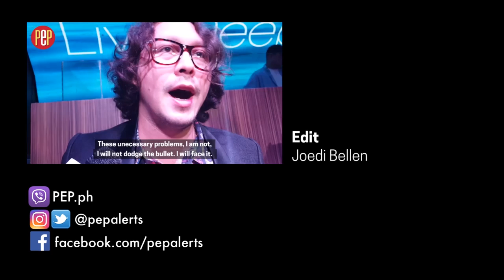Baron Geisler compares situation to a "timba"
Barong Geisler is a deep man. Deep.